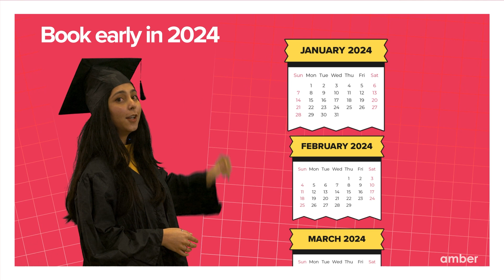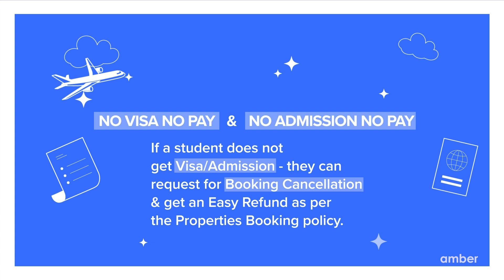Book Early Save Plenty | Early Bird Special | Sept '24 intake'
Did you know? You could pocket savings of up to £5000 by booking your student accommodation early this academic year. The best accommodations get booked 3-4 months before UCAS results are announced, making January to March the perfect time to book your accommodation at the best rates. These housing options provide you with an exclusive range of available options, located close to your university to ease your everyday commute. You can choose from a wide variety of student abodes, offering a "No Visa, No Pay" and "No Place, No Pay" policy, ensuring a hassle-free refund if you don't secure a visa or admission to your preferred university. So what are you waiting for?
Book your stay at the nearest accommodation and make this journey a memorable one!